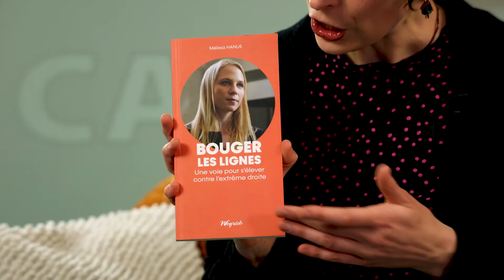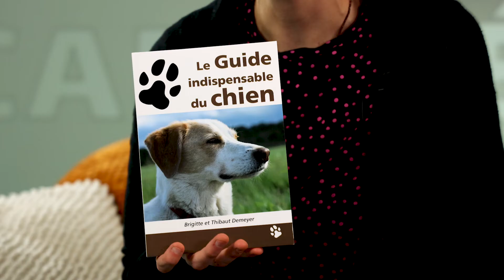Canapé-livres : « Bouger les lignes », « Mon séjour dans la fosse aux lions de la politique be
"Canapé-livres" vous met... à la page ! L'émission qui vous présente les sorties littéraires sur le territoire de la province de Luxembourg! Sérieux dans le contenu, léger dans le ton, ce format court deviendra très vite votre rendez-vous des prochaines sorties littéraires sur le territoire de la province de Luxembourg : les récents ouvrages d'auteurs de notre province ou des sorties marquantes du catalogue d'éditeurs luxembourgeois y seront évoqués.

Au programme :

- Le livre de la plus jeune députée de Belgique, Mélissa Hanus.  Avant d’être un plaidoyer politique, « Bouger les lignes » publié chez Weyrich retrace surtout son parcours individuel et les clés de sa motivation.

- Dans « Mon séjour dans la fosse aux lions de la politique belge » chez Weyrich toujours,  Paul-Henry Gendebien partage sa vision de notre Wallonie et de l’Europe.

- Enfin, tous les conseils pour bien accueillir votre animal de compagnie vous sont détaillés dans « Le guide indispensable du chien » écrit par Brigitte et Thibaud Demeyer d’Arlon, tous deux éducateurs canins.

Tous ces livres sont disponibles à la librairie publique de la Province de Luxembourg (Bibliothèque provinciale, Service du livre Luxembourgeois.